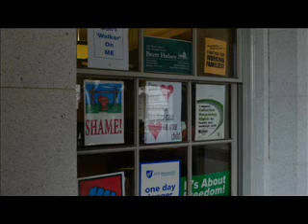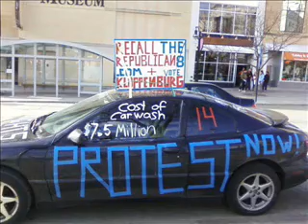About 40 conservatives sang at the Capitol: Madison, WI. 200 solidarity singers also sang.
Blogger Dave Blaska of The Isthmus brought conservative singers to the Capitol building in Madison today. He sought & gained a permit to sing in the area. Approx. 40 singers joined him in the rotunda. Approx. 200 singers with the Solidarity Sing Along project sang outside at the top of State Street. I spoke briefly with Blaska as well as the founder of the Solidarity Sing Along group, Steve Burns. There were no blow-ups or tense moments between the groups.